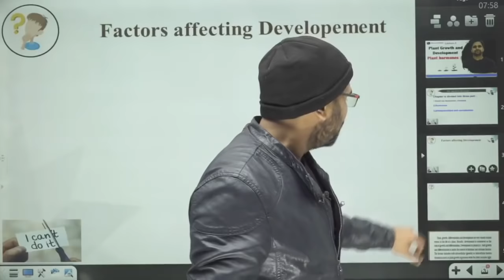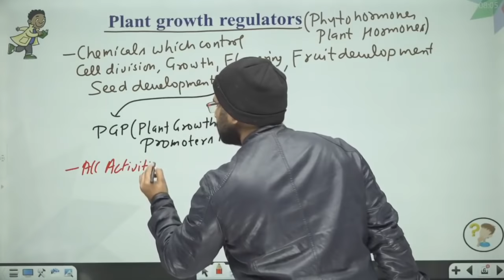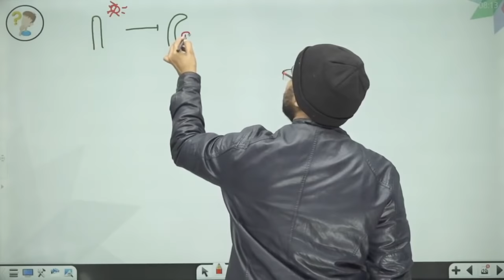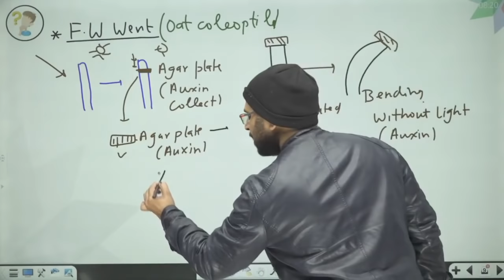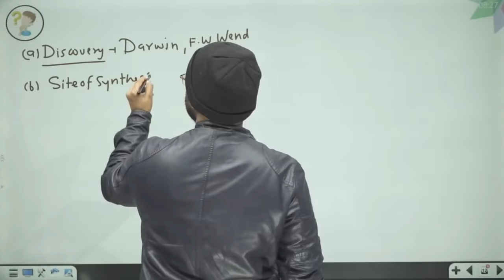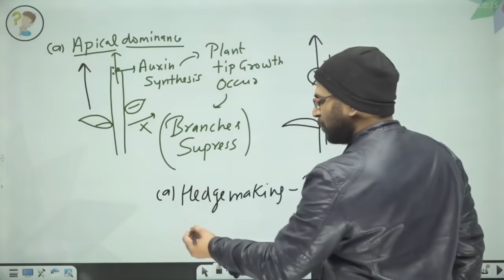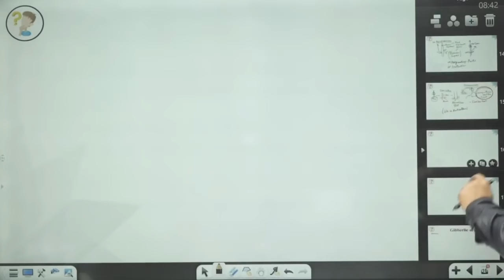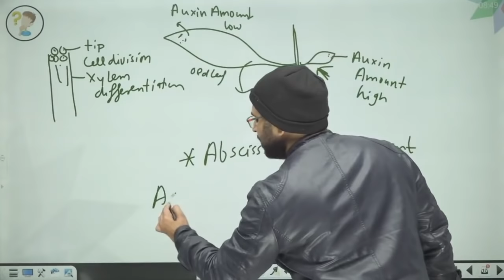Plant Growth and Development 02 | Plant Hormones | Class 11 | NEET | Pace series